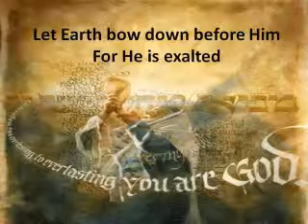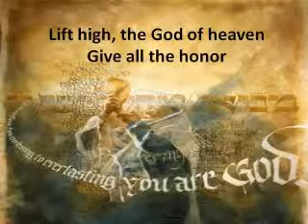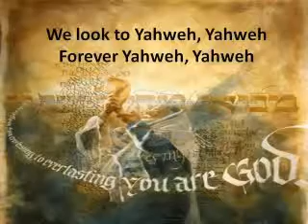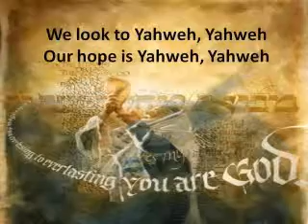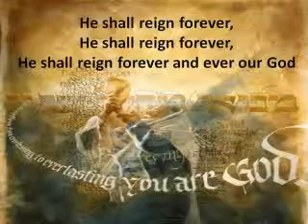Yahweh by Calvary Worship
Beautiful song with God's Hebrew Name!